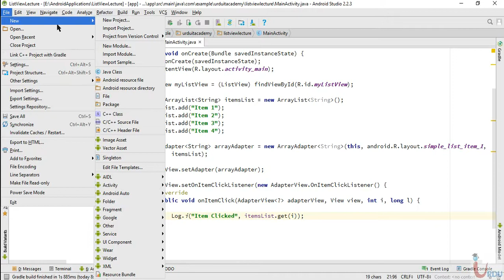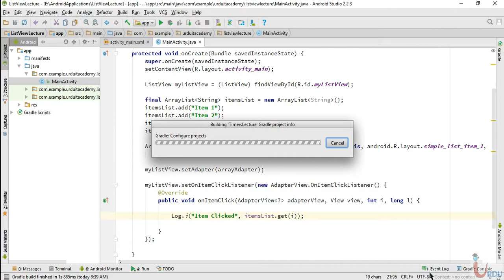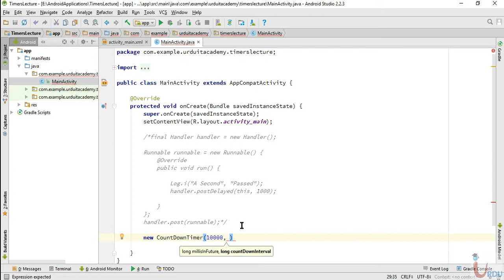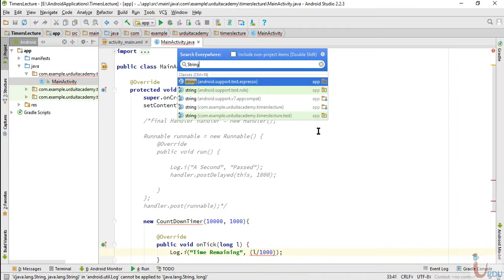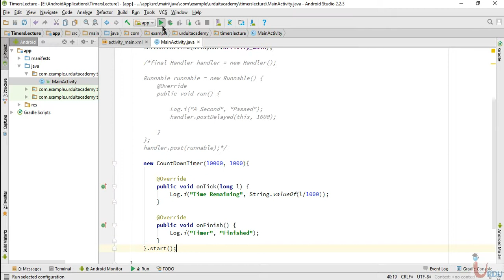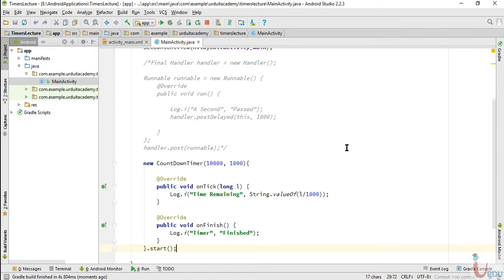Android Development Lecture 27 (Using Timers in Android)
Free Android Development Course from Urdu IT Academy

In this lecture we will see how implement Timers